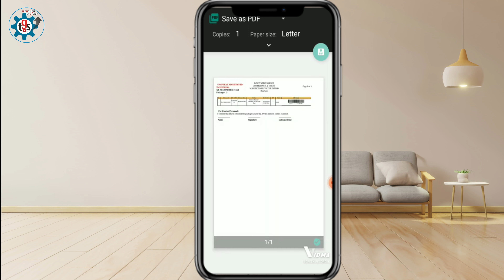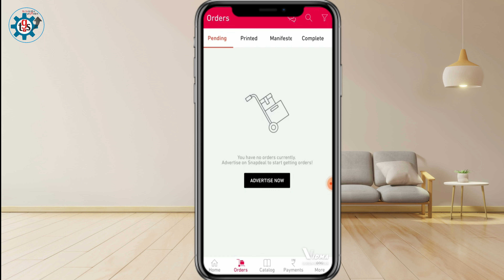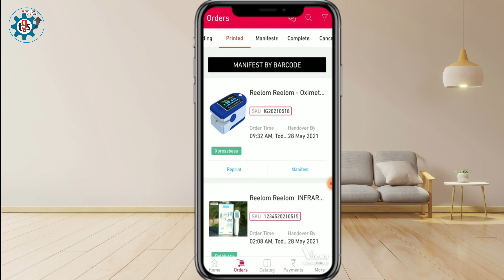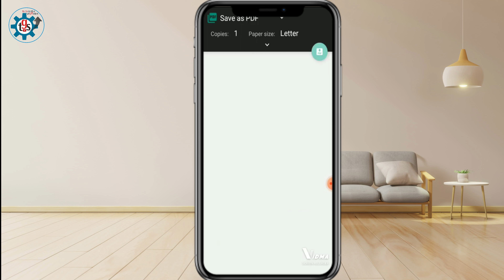How to Process Orders on Snapdeal || Snapdeal में First Order कैसे Process करें ?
How to Process Orders on Snapdeal?
How to Process Orders (Dropship)
How to Process Orders in Snapdeal Explained in Hindi 2023
How to Process First Order On Snapdeal In Hindi 2023
Snapdeal Seller Order Process
Snapdeal pe Mile Order ko kese Process kare
Snapdeal Product Packing
Snapdeal me first order kaise process kare in hindi
Snapdeal me first order kaise process kare download
snapdeal shipping policy
snapdeal my order page
snapdeal cash on delivery
How to Process Order on Snapdeal Seller Account
snapdeal पर पहला आर्डर कैसे शिप या प्रोसेस करे
how to order process on snapdeal
snapdeal seller payment Process
snapdeal sellerOneship order
How to process order on Snapdeal?
Is Snapdeal free delivery?
How can I register as a seller on Snapdeal?
Does Snapdeal deliver before expected date?
snapdeal return policy cash on delivery
snapdeal customer care number
snapdeal shipping policy
how to process orders in snapdeal explained in hind
snapdeal order process
how to process oneship order on snapdea
process order on snapdeal
how to process snapdeal order
how to pack snapdeal order
process orders
snapdeal
how to process drop ship orders on snapdeal
dropship orders on snapdeal
how to process first order on snapdeal
how to sell on snapdeal

How it is simple to sell on Snapdeal
Step 1: Register yourself and List your products
Step 2: Get support from professional service provider
Step 3: Receive orders & Schedule a pickup
Step 4: Receive quick payment & grow your business
START SELLING NOW

Social Media me Bhai ko Follow Kare:-

Tech Guru SAURABH
From - Chandigarh (India)